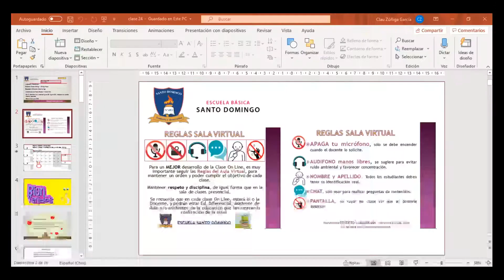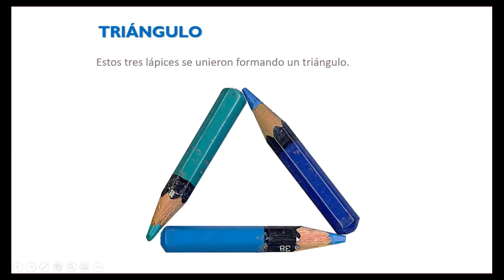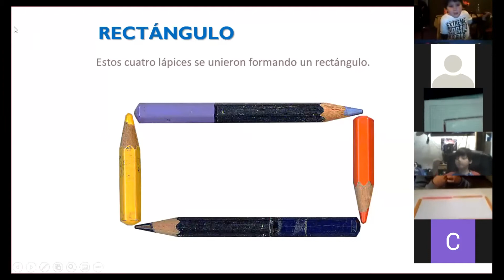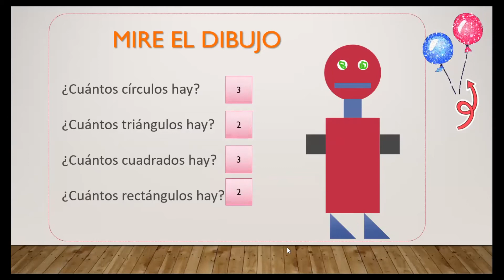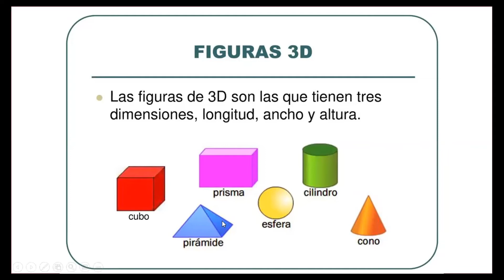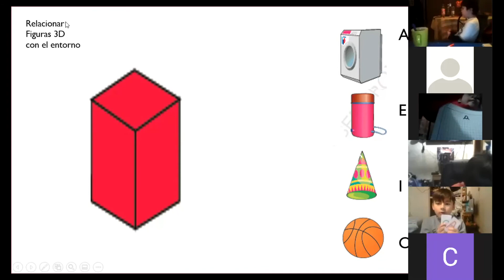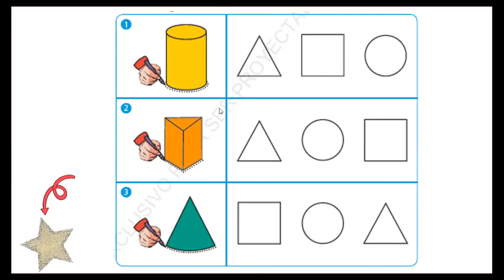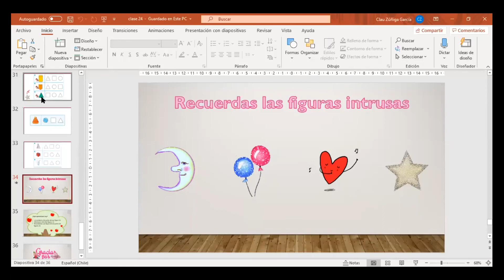Clase 24 Matematica 1°Basico